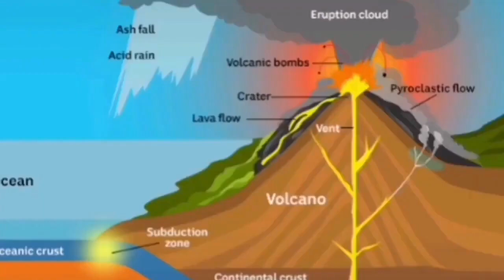Taal Volcano Erupted In Philippines, Thousands Escape And Flee Their Homes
Some of the images in the video thumbnails sometimes are produced by recent advances in Artificial Intelligence. They are just pretty pictures that AI is producing when a text describes a volcanic event or geological phenomenon for them. They are by no means represent the reality and are used here only for their graphical merits.